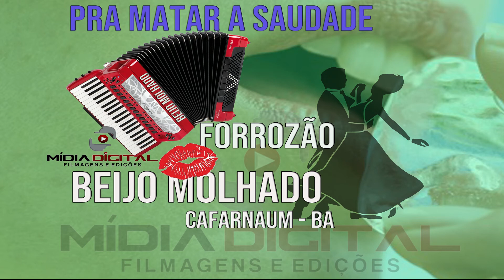Banda Beijo Molhado Recordação